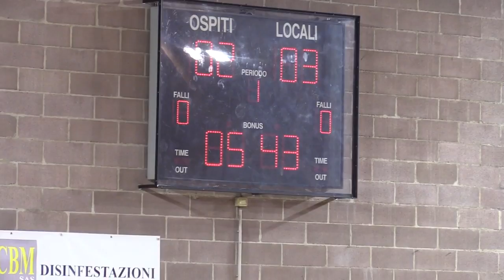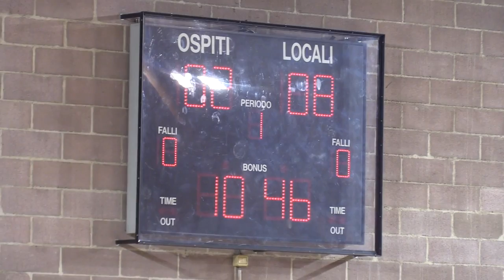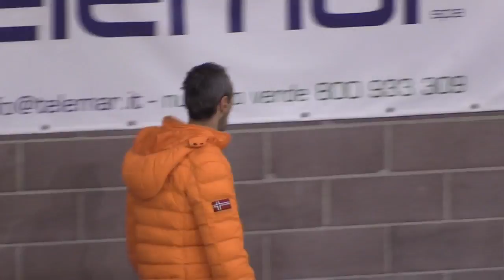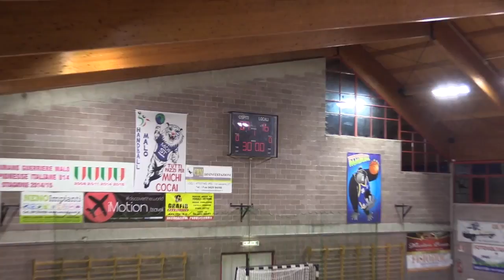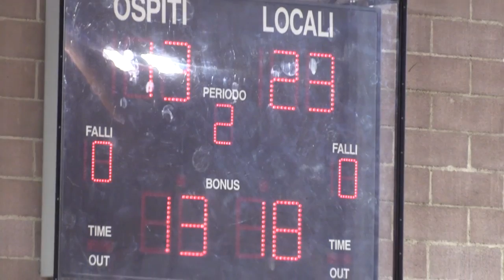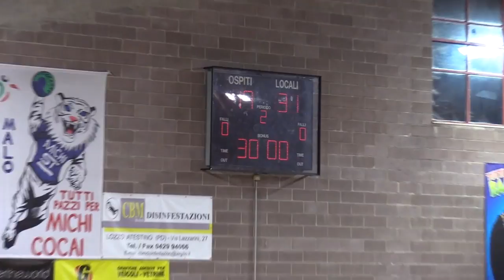Serie A1M [Poule Play-Out Girone A 4^]: Malo - Mezzocorona 31-19